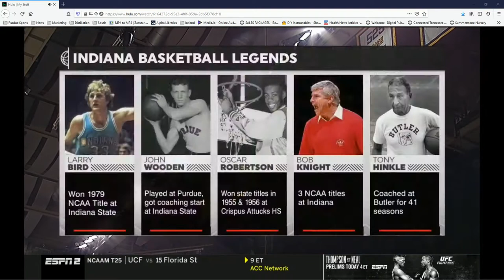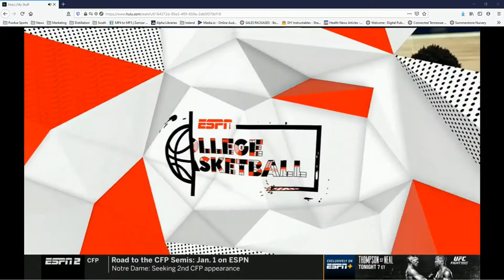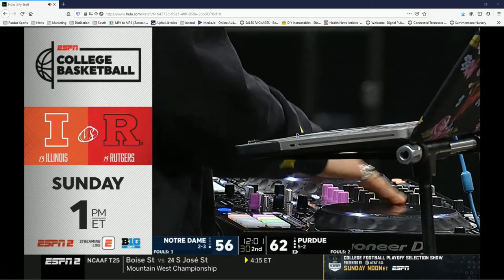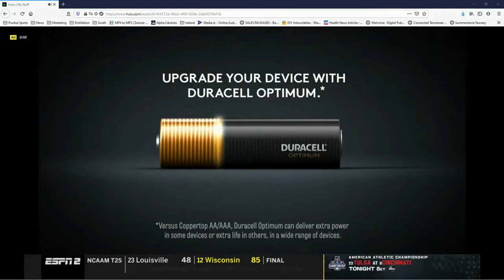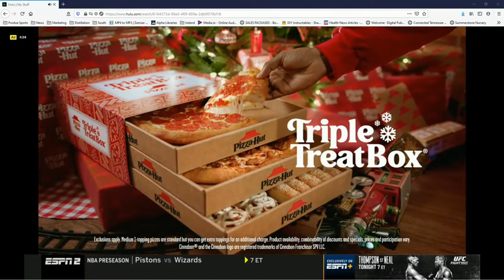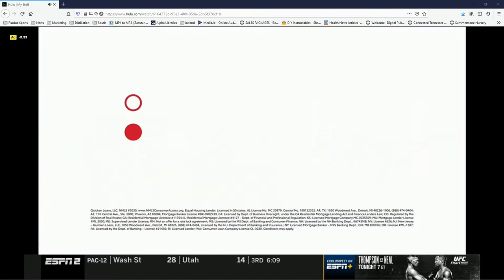12 19 20 Purdue 88 Notre Dame 78 Crossroads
Purdue beats Notre Dame in the Crossroads Classic in Indy, Saturday, December 19, 2020.
I am having some audio problems with some of the latest basketball games.  When I figure it out, I'll re-upload the videos, including this one.